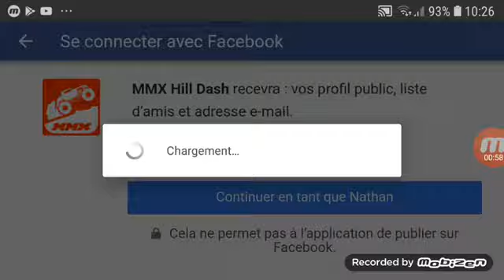MMX RACE ep.1